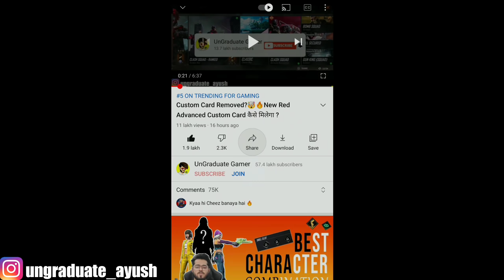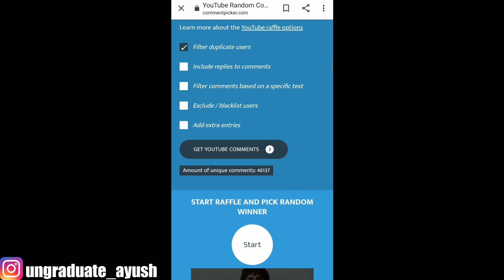OMG Elite Wukong is Totally Hacker🤯🔥- Garena Free Fire !!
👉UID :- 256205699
👉IGN :- HH-UG_Ayush